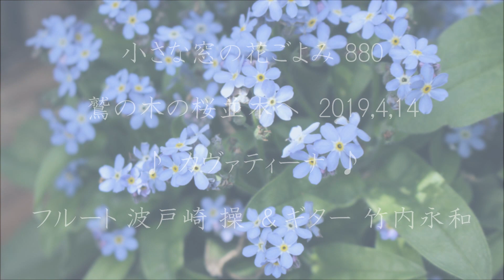小さな窓の花ごよみ 880 鷲ノ木桜並木 ♪ CAVATINA フルート波戸崎 操 ギター竹内永和 ♪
鷲の木桜並木、随分と古木の風情です・・春霞の空と、両岸の桜・・・水面の風景にも人々に愛されてきた歳月が映り込みます♪ フルートとギターのとても素敵な演奏でCAVATINA ♪♪